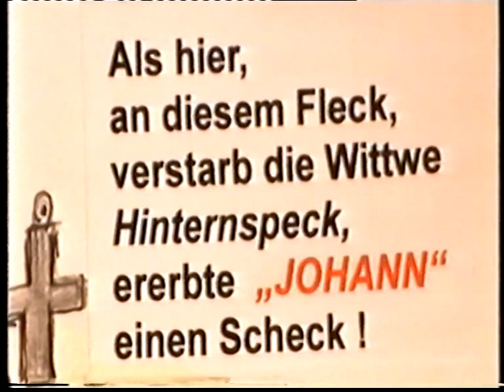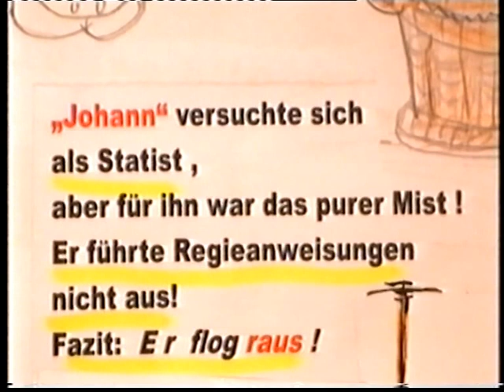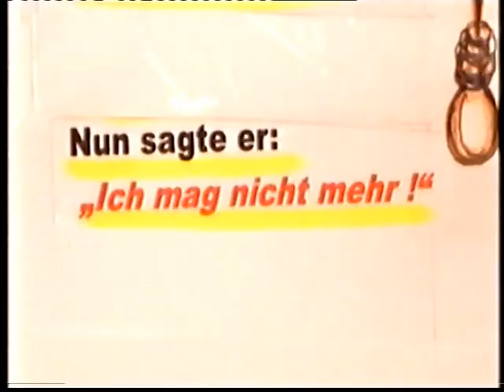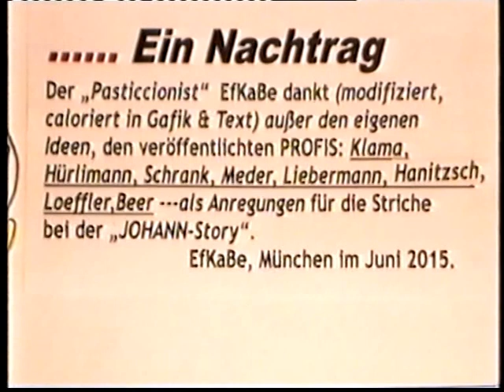"JOHANN" der Geldvergeiger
Reality-Komik